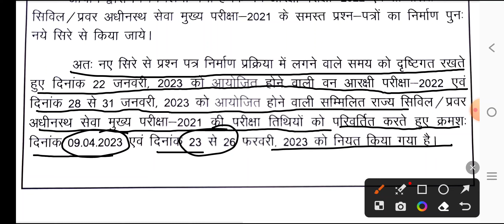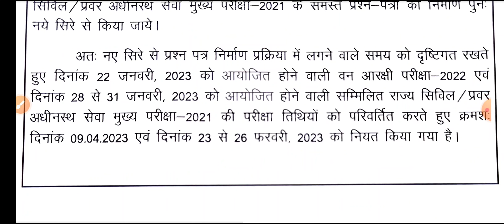Ukpsc New update सभी परीक्षाएं स्थगित || उत्तराखंड फॉरेस्ट गार्ड परीक्षा 2023 स्थगित